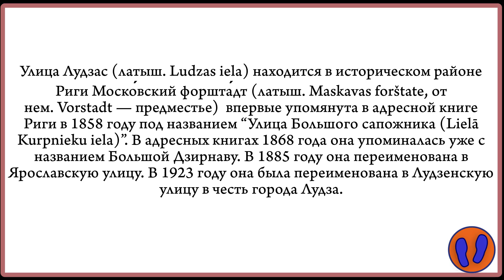Это тоже Рига. Улица Лудзас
Улица Лудзас (латыш. Ludzas iela) находится в Латгальском предместье Риги,  впервые упомянута в адресной книге Риги в 1858 году под названием “Улица Большого сапожника (Lielā Kurpnieku iela)”. В адресных книгах 1868 года она упоминалась уже с названием Большой Дзирнаву. В 1885 году она переименована в Ярославскую улицу. В 1923 году она была переименована в Лудзенскую улицу в честь города Лудза.
Ludzas Street (Latvian: Ludzas iela) is located in the Latgale suburb of Riga, first mentioned in the address book of Riga in 1858 under the name “Great Shoemaker Street (Lielā Kurpnieku iela)”. In the address books of 1868, it was already mentioned with the name Big Dzirnavu. In 1885 it was renamed into Yaroslavskaya street. In 1923, it was renamed Ludzenska Street in honor of the city of Ludza.